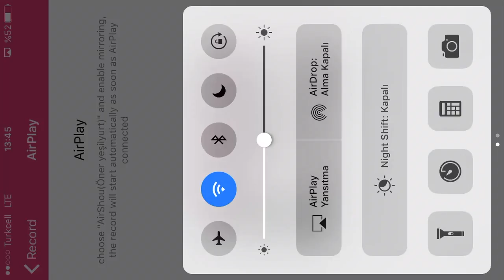Boom Beach zoka Kav operasyon SempA-TİM